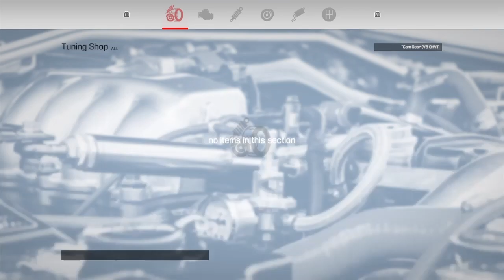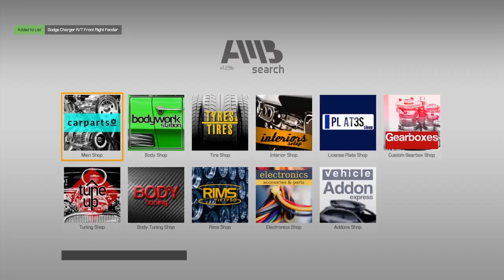Car mechanic simulator 2021 restoring a 70s Dodge Charger PT.3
Sorry parts 1 and 2 are opposite, number 1 is 2 and number 2 is 1